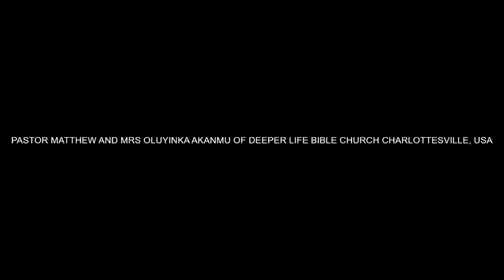ONWARD CHRISTIAN PREACHERS BY PAS W F KUMUYI